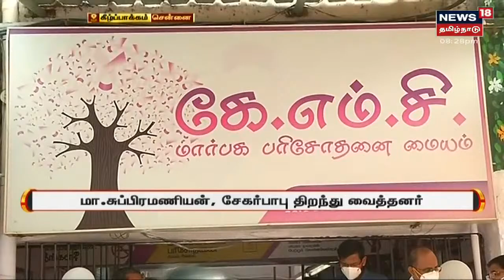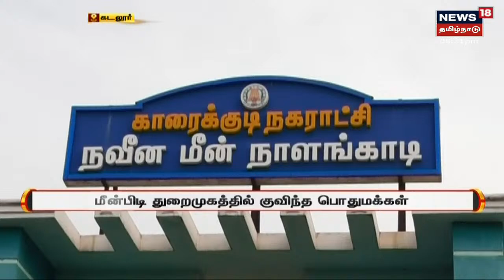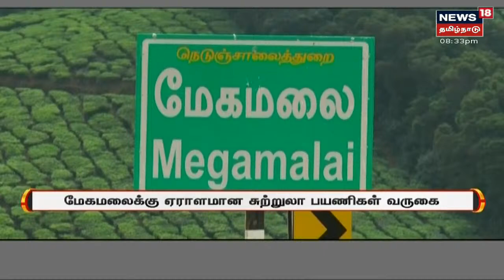CM MK Stalin | விவசாய துறைக்கான முதல் தனி நிதிநிலை அறிக்கை வேண்டும் | TN Budget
விவசாய துறைக்கான முதல் தனி நிதிநிலை அறிக்கை வேண்டும் என அமைச்சர்கள் மற்றும் அரசாங்கஉயர் அலுவலர்களுக்கு முதல்வர் முக ஸ்டாலின் அறிவுறுத்தி உள்ளார் .